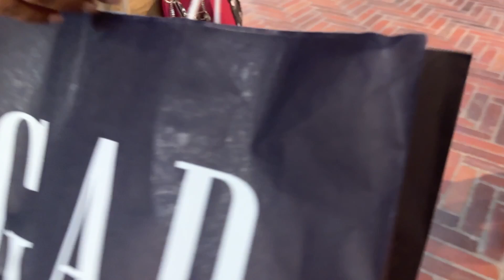I Bought Expensive Branded T-Shirt For Myself Worth Rs1,09000 | Dubai Vlogs